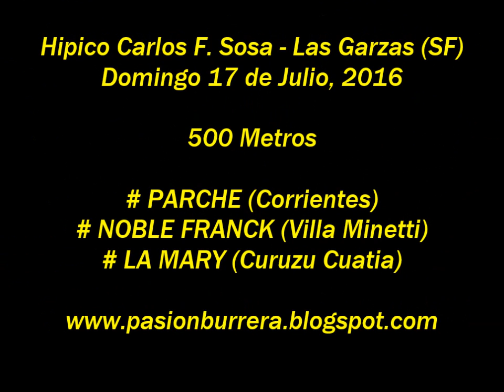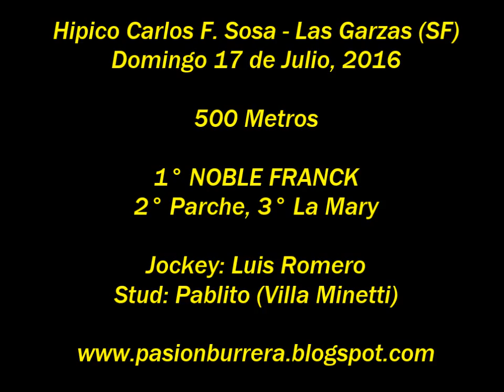Noble Franck, Las Garzas (17-07-16)